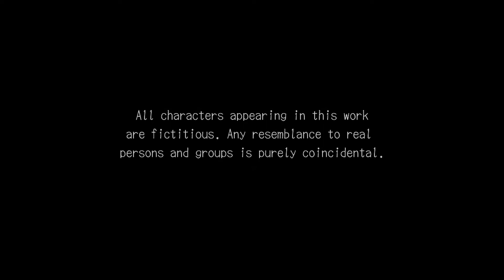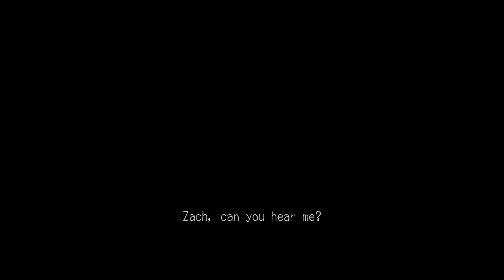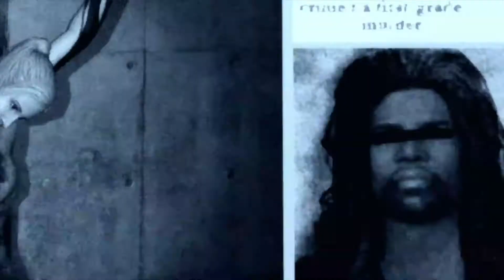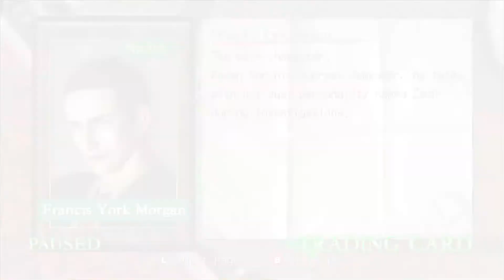Deadly Premonition (2010) on Xbox 360 - Gameplay - Part 1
Deadly Premonition (2010) gameplay on Xbox 360.

Part 1 was mistakenly recorded at a too low of a bitrate as I'm still learning the quirks of my Hauppauge PVR Rocket recorder. This has been fixed in subsequent parts.

I've never played this game before so I had no idea what I'm doing. So this is truly a first-time attempt as I play through this game. I guess one could call this a "let's try" video as opposed to let's play. Well, at least you can share in on the experience as I fumble along the game. :)

As I play through games, I prefer to document the game, trying to catch all the content as I go including as many items as I can find, cut scenes and story elements if I find them on my play-through. I sometimes stop to admire some of the design elements developers have chosen to implement in some games. These are all raw unedited, so I may die several times and may have to retry a few scenes. Feel free to skip through boring content.